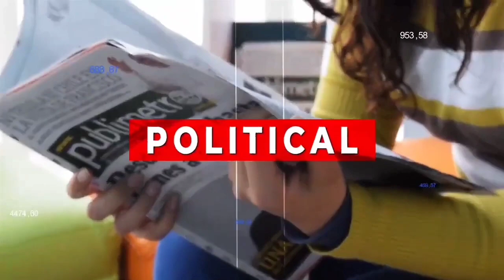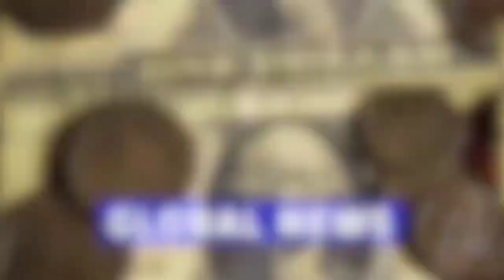कारगिल विजय दिवस पर शुक्रवार को घुघरियाखेड़ी स्थित शहीद स्मारक पर वीर जवानों की शहाद....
कारगिल विजय दिवस पर शुक्रवार को घुघरियाखेड़ी स्थित शहीद स्मारक पर वीर जवानों की शहादत को नमन कर श्रद्धाजंलि दी गई। पूर्व सैनिक क समिति के पदाधिकारियों, ग्रामीणों एवं समाजजनों ने अमर शहीद राजेन्द्र यादव के स्मारक पर साम को श्रद्धांजलि कार्यक्रम आयोजित किया। यहां केंडल जलाकर शहीदों को श्रद्धांजलि दी गई। कार्यक्रम में वक्ताओं ने
जवानो को याद करते हुए कहा कि अपने प्राणों की आहुति देने वाले वीर जवानों का बलिदान कभी भुलाया नहीं जा सकता। कारगिल विजय दिवस के अवसर पर हम सब भारत माता के उन वीर जवानों को नमन करते है जिन्होंने मातृभूमि की रक्षा के लिये देश का सर्वोच्च बलिदान देकर अमर हो गए। वक्ताओं ने कारगिल युद्ध को याद करते हुए कहा कि उस दौरान दुश्मनों ने छल से भारत की जमीन पर कब्जा कर लिया था, लेकिन भारत के वीर जवानों ने अपने शौर्य का प्रदर्शन करते हुए दुश्मनों को खदेड़ दिया था।
साथ ही उन चोटियों को भी अपने कब्जे में ले लिया था, जिन पर दुश्मन देश ने कब्जा किया था और इन चोटियों पर फिर से भारत का झंडा लहराया था। जिसके बाद से आज तक दुश्मन देश कभी भी भारत पर हमला नहीं कर पाया। वह सिर्फ नापाक हरकतें करना जानता है। जिसका भारतीय सेना और वीर जवान हमेशा मुंह तोड़ जवाब देते हैं। इस दौरन शहीद यादव की पत्नी प्रतिभा यादव सहित परिवार मौजूद रहा। कार्यक्रम के दौरान वन्दे मातरम, भारत माता की जय का जयघोष गुंजायमान होता रहा।कारगिल विजय दिवस पर शुक्रवार को घुघरियाखेड़ी स्थित शहीद स्मारक पर वीर जवानों की शहादत को नमन कर श्रद्धाजंलि दी गई। पूर्व सैनिक क समिति के पदाधिकारियों, ग्रामीणों एवं समाजजनों ने अमर शहीद राजेन्द्र यादव के स्मारक पर साम को श्रद्धांजलि कार्यक्रम आयोजित किया। यहां केंडल जलाकर शहीदों को श्रद्धांजलि दी गई। कार्यक्रम में वक्ताओं ने
साथ ही उन चोटियों को भी अपने कब्जे में ले लिया था, जिन पर दुश्मन देश ने कब्जा किया था और इन चोटियों पर फिर से भारत का झंडा लहराया था। जिसके बाद से आज तक दुश्मन देश कभी भी भारत पर हमला नहीं कर पाया। वह सिर्फ नापाक हरकतें करना जानता है। जिसका भारतीय सेना और वीर जवान हमेशा मुंह तोड़ जवाब देते हैं। इस दौरन शहीद यादव की पत्नी प्रतिभा यादव सहित परिवार मौजूद रहा। कार्यक्रम के दौरान वन्दे मातरम, भारत माता की जय का जयघोष गुंजायमान होता रहा।                         बाईट प्रतिभा यादव  शहीद राजेन्द्र यादव की पत्नी।      बाईट नासिर खान